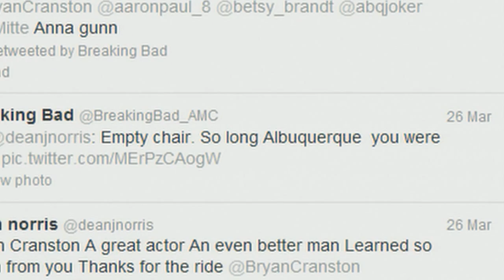Breaking Bad cast, crew bid ABQ farewell